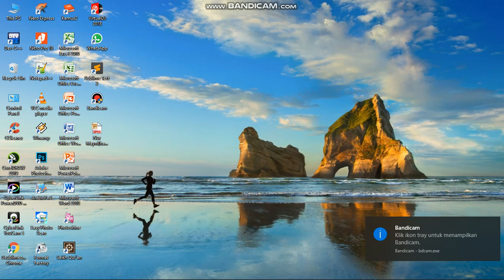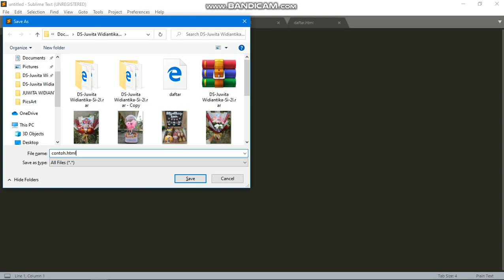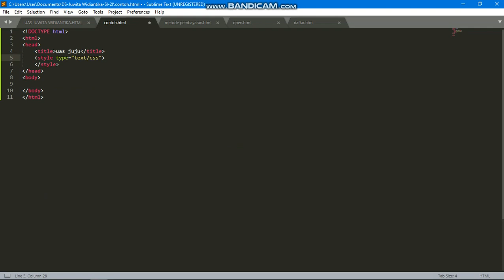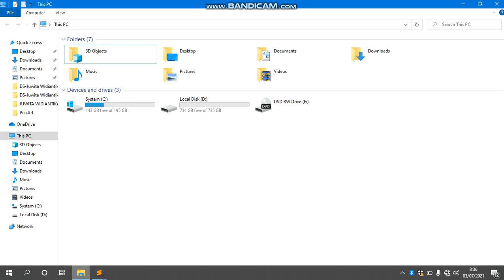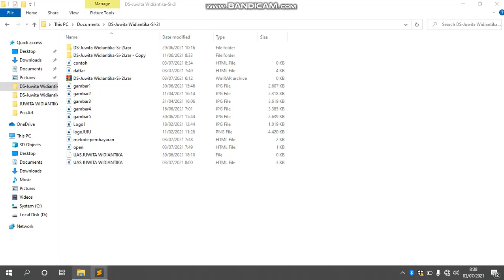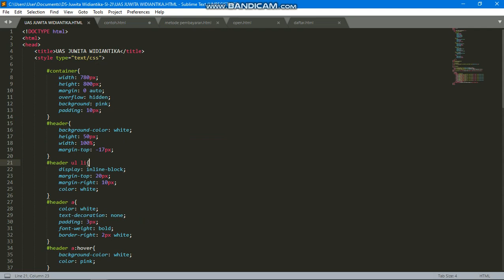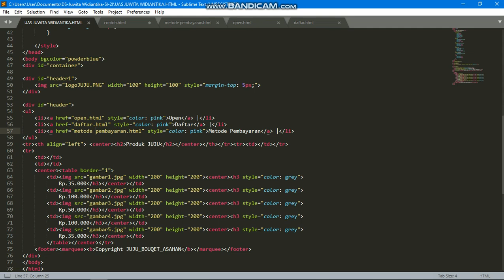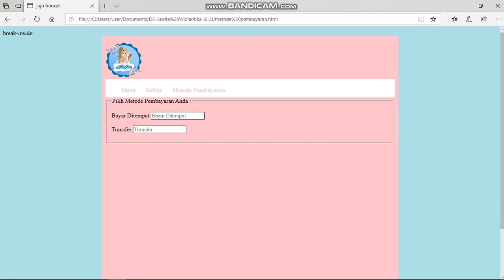Projek sederhana desain web Juwita Widiantika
Projek sederhana desain web dari Juwita Widiantika @dewimaharani15